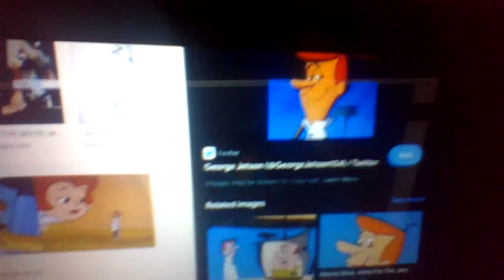"Toons 2" Part 11 - Sawyer is angry with George